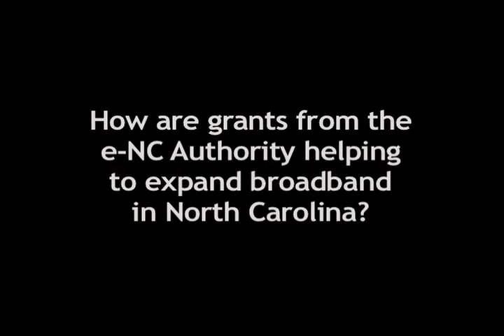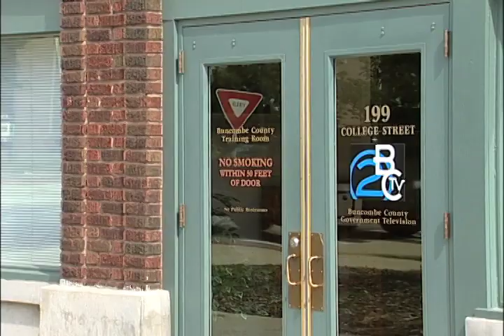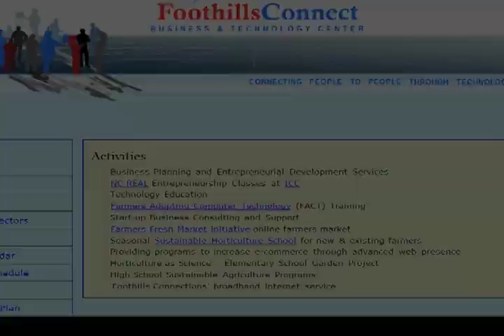Grants from e-NC Authority Expand Broadband in North Carolina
North Carolina's e-NC Authority works to expand the reach of broadband to remote areas of the state. Cary Edgar (e-NC), Jonathon Czarny (URTV), Judy Rhew Davidson (BCTV), and Tim Will (Foothills Connect) discuss how the program works and what it accomplishes.  Interviews conducted July 2009; produced through the facilities of Arlington Independent Media.